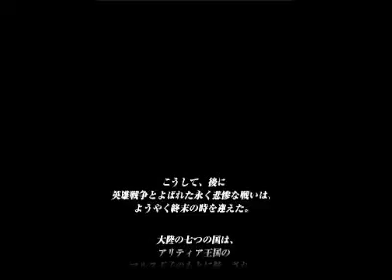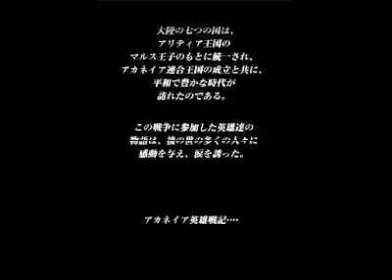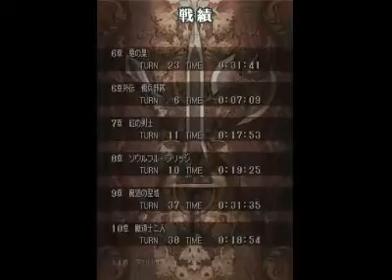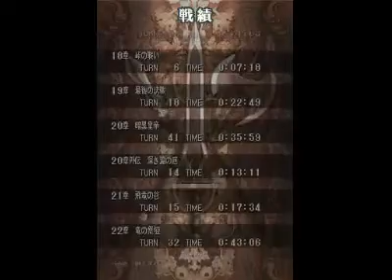Fire Emblem: Mystery of the emblem. (with Ryousoki) - 3 / 4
Chapter 23-24
The last two chapters of the game.